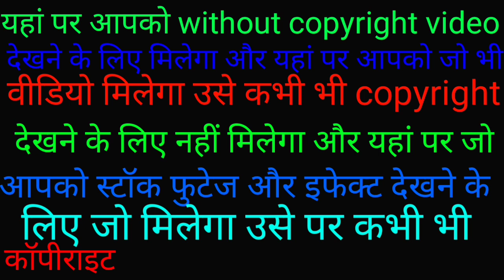machhliyon ka no copyright video//fish ka no copyright video free stock footage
machhliyon ka no copyright video//fish  ka no copyright vide

TIME STAMPS

👉 gmail ..vikash754385rajgmail.com

coral reef video
aquarium video
Machhali ka no copyright video
kids videos
kids animation#kids education
Fish ka no copyright video
4k aquarium video ultra